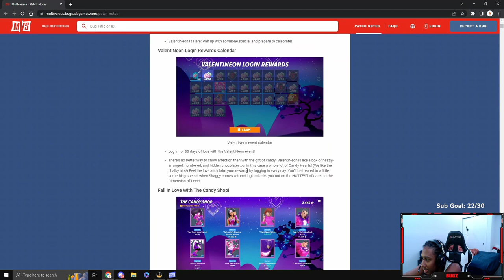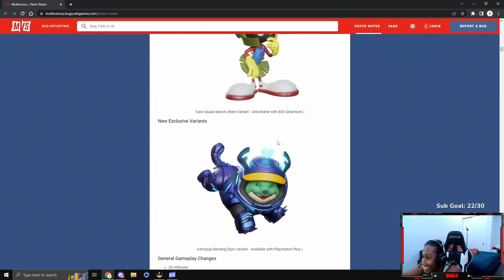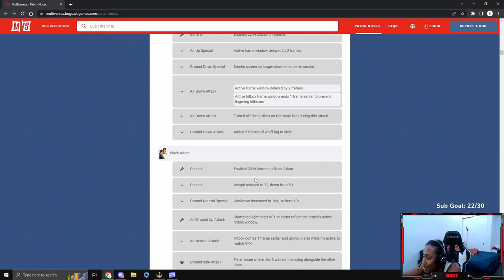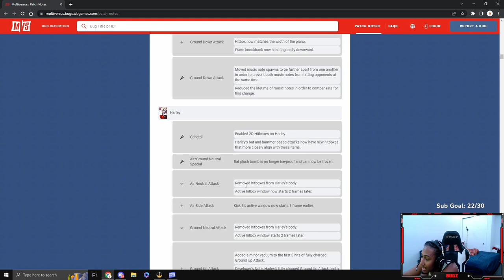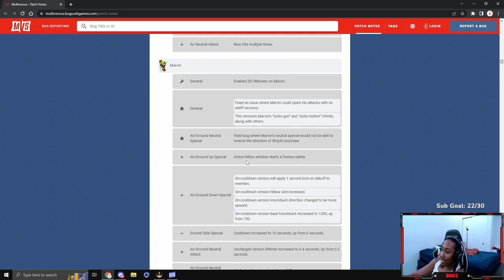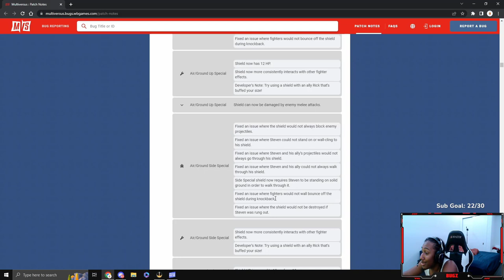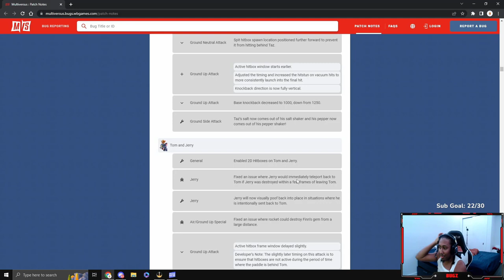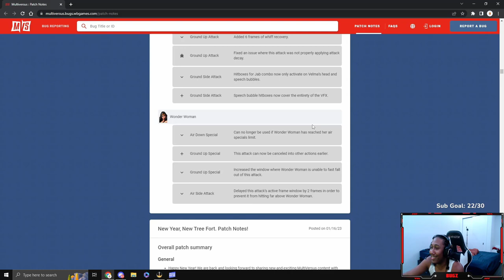Multiversus 2.5 Patch Notes | BEST UPDATE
Did you enjoy this livestream of me doing patch notes? Lmk or i can go back to doing recordings😅❤

Multiversus, WarnerBros, Multiversus Gameplay, Multiversus Esports, Multiversus Patch Notes,